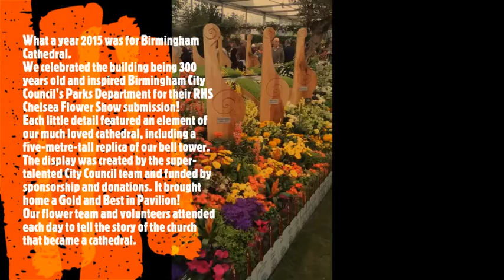Celebrate CathedralLife - Birmingham Cathedral wins Gold in the RHS Chelsea Flower Show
Following the Prime Minister’s call for a UK – wide lockdown, it is with immense sadness, but a commitment to the greater good, that we have closed the doors of Birmingham Cathedral for the foreseeable future.

Lets celebrate CathedralLife with a look back into the archives. This is a short clip of the stunning display at the 2015 RHS Chelsea Flower Show lovingly created by Birmingham City Council's Parks Department.

The city's entry was entitled '300 Years at the Heart' and designed to celebrate 300 years of the building.

It scooped Gold and Best in Pavilion!

The display included a spectacular five-metre-tall replica of our iconic bell tower, the Burne-Jones stained-glass windows and an uphill water feature with our Nave floor.